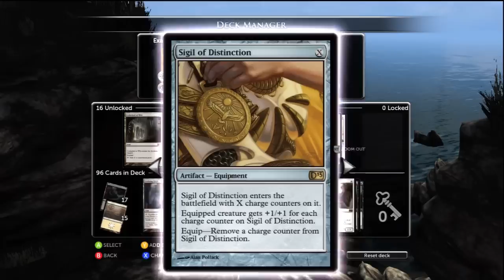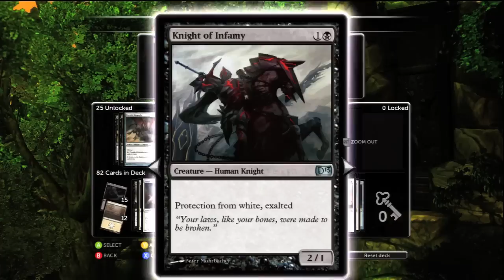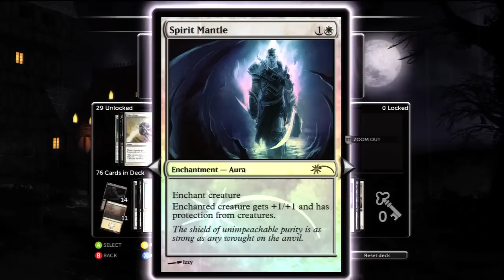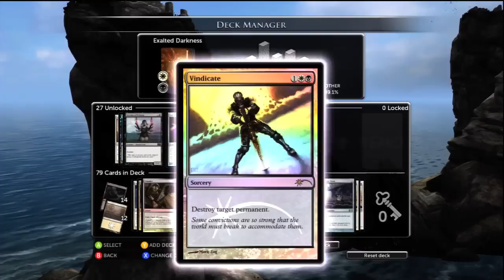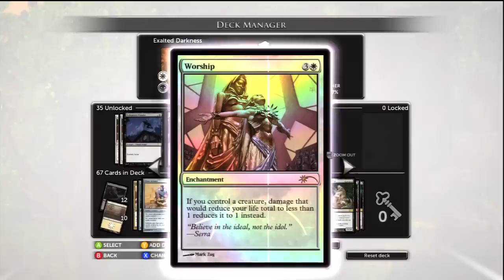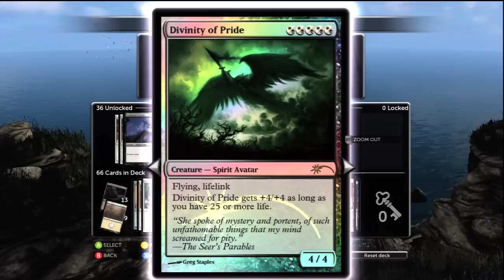WMG Magic 2013: SEXY 60 EXALTED DARKNESS!